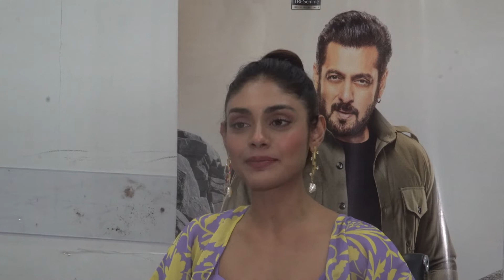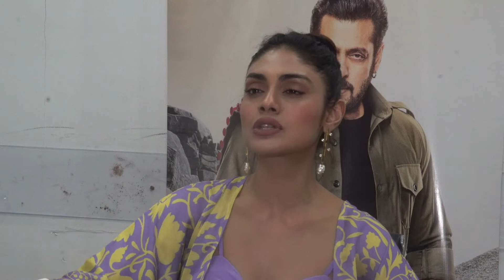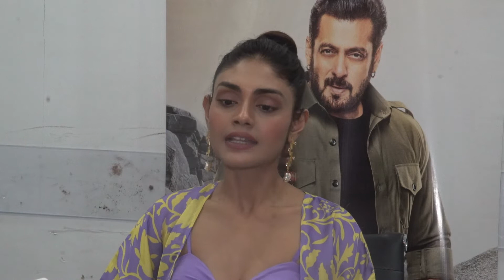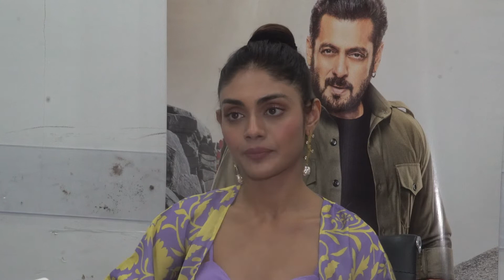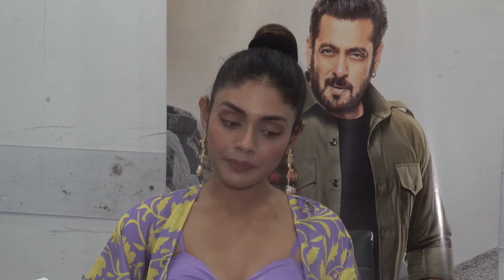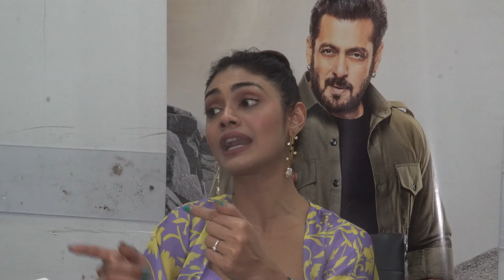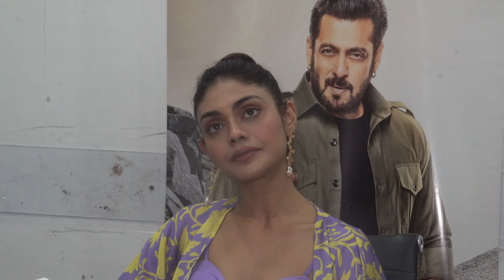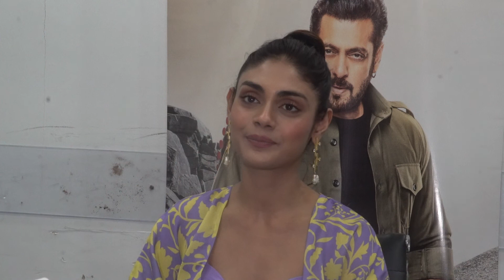Exclusive Eviction Interview | Sreejita De | Bigg Boss 16 | Salman Khan